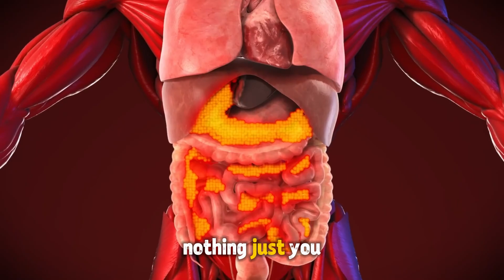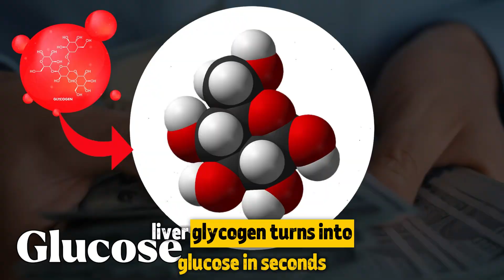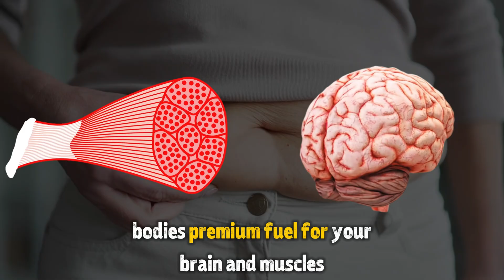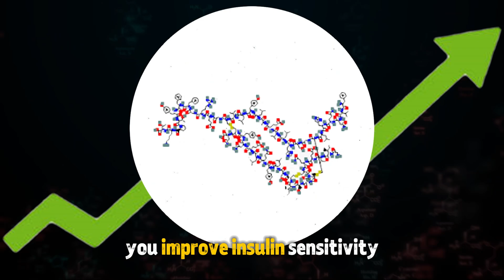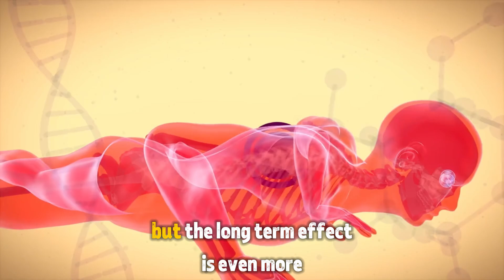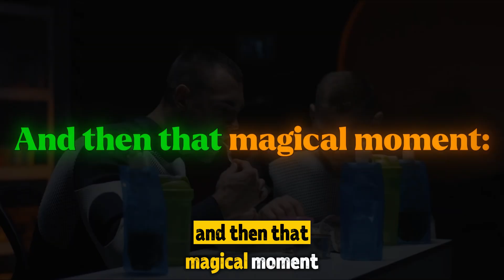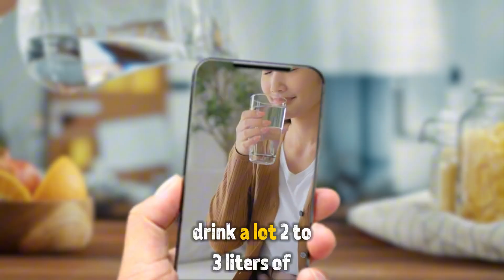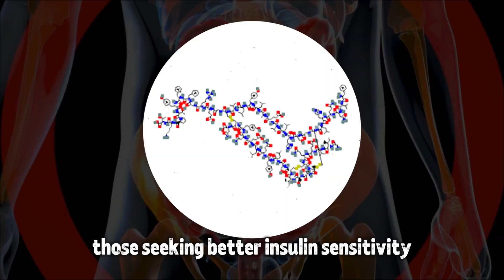🔥What Really Happens to Your Belly Fat During a 36 Hour Fast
Your body starts burning belly fat much sooner than you think — not after a week of dieting, not after a month of intense workouts… but in the first few hours of a 36-hour fast! ⏳

In this video, we break down hour by hour what happens inside your body:
💡 How liver glycogen fuels your muscles and brain
💡 Why insulin drops and unlocks stubborn visceral fat
💡 How your body switches to ketosis and burns fat efficiently
💡 The power of autophagy to recycle damaged cells and reduce inflammation

Learn why your belly fat is targeted first — not for looks, but for your health! 🧠❤️

You’ll discover:
✅ How to maximize fat burning without losing muscle
✅ What to expect in terms of hunger, energy, and mental clarity
✅ Common mistakes that can ruin your fast
✅ The best way to break your fast safely for lasting results

Whether you’re looking to lose belly fat, improve insulin sensitivity, or reset your metabolism, this video gives you science-backed insights that work.

Your body deserves real info, your brain deserves clear explanations, and your belly deserves a smarter approach!